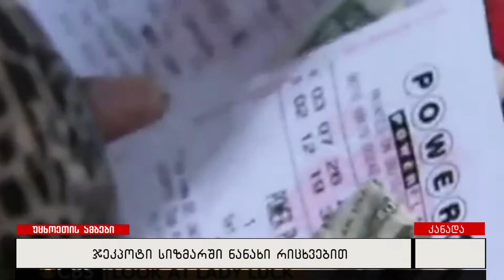ჯეკპოტი სიზმარში ნანახი რიცხვებით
კანადის პროვინცია ახალი შოტლანდიის მცხოვრებმა ლატარეაში  5  მილიონზე მეტი კანადური დოლარი მოიგო. ოლგა ბენო ამტკიცებს, რომ მომგებიან რიცხვები მას ჯერ კიდევ 1989 წელს დაესიზმრა.